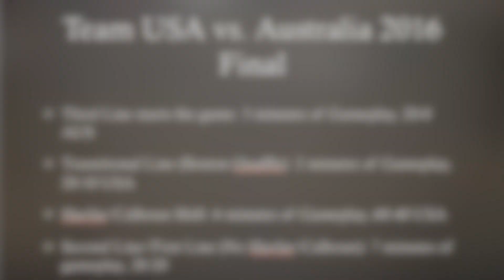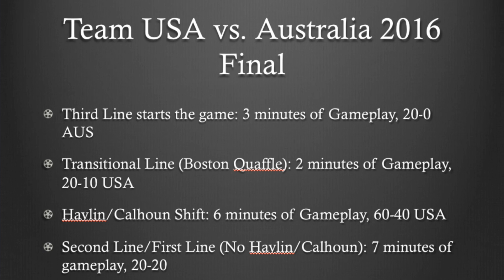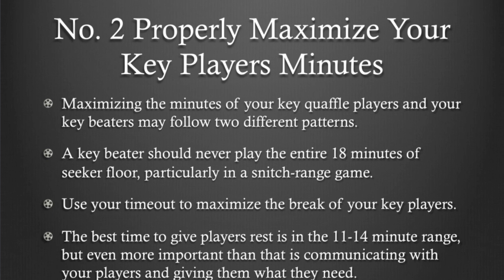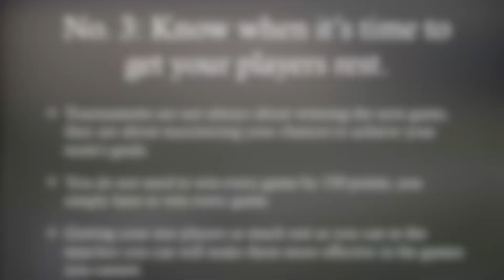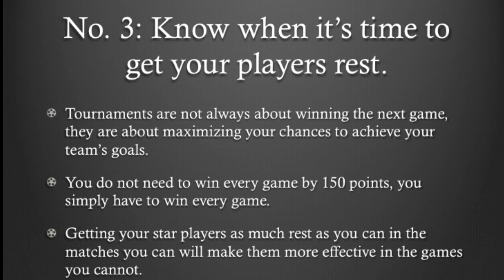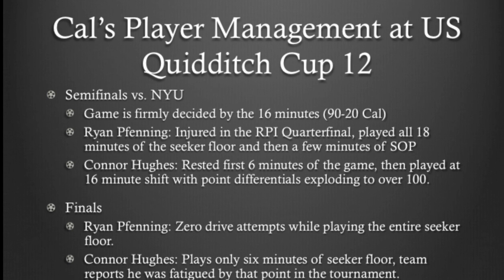In-Game Roster MGMT 101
More marquee matches in quidditch history are lost by poor roster management than just about any other aspect of coaching decisions. But this video is here to help you add those win percentage points back on for your team!

$25 - Choose any match with video, and we will do an in-depth breakdown (no phone streams, minimum 720p) 📹

$35 - Choose any strategic concept, and we will break it down with the help of a special guest 👯

$50 - Choose any video, and Ethan Sturm and Boston University Quidditch Coach Harry Louis will dub over full commentary along with a scoreboard to give it the full sporting event treatment (no phone streams, minimum 720p) 💯